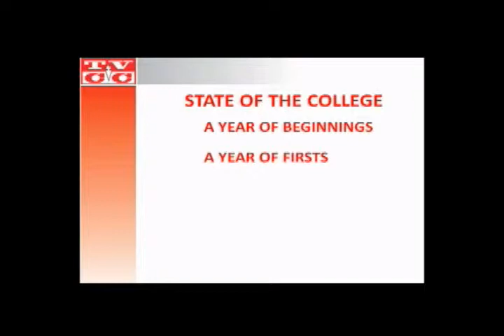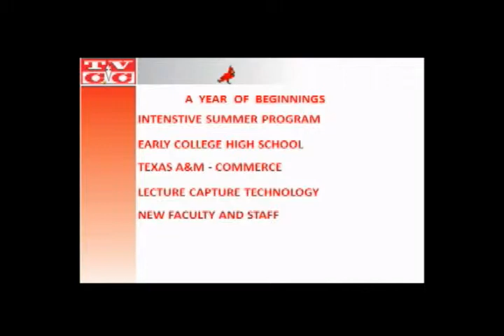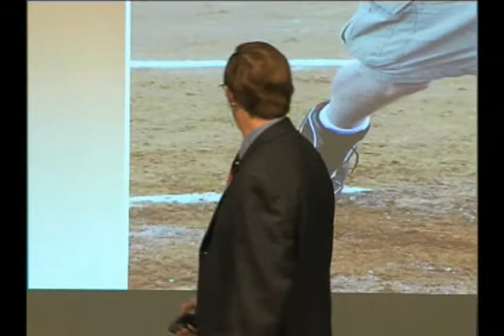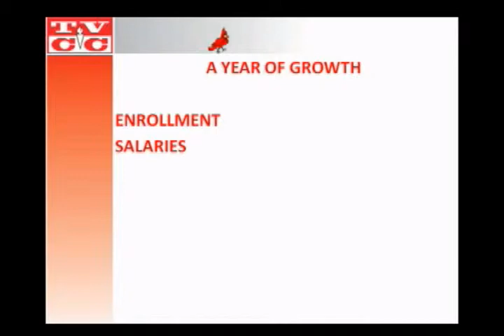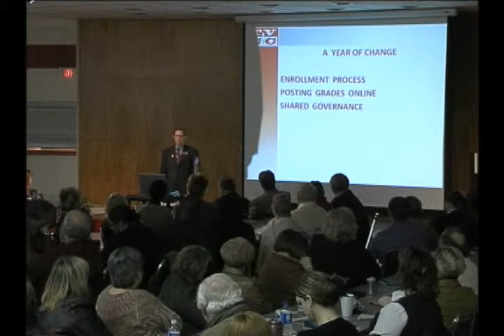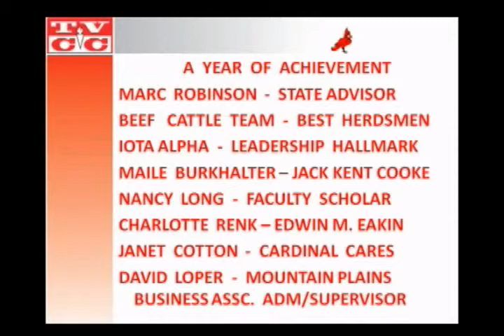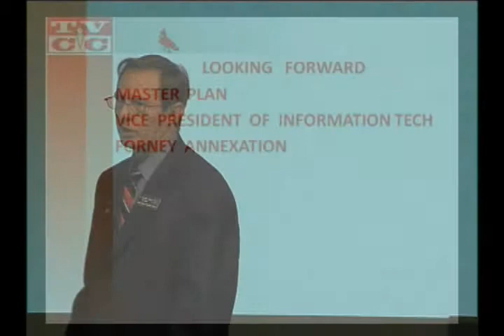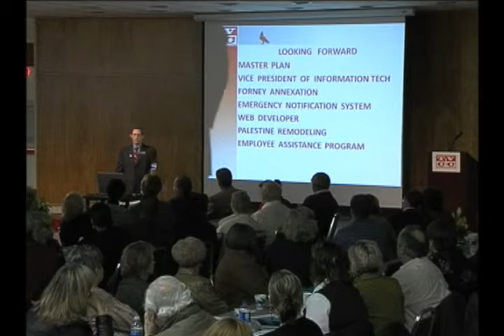2009 State of College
Dr. Forgey delivers an address to explain how the college is doing and what lies ahead.